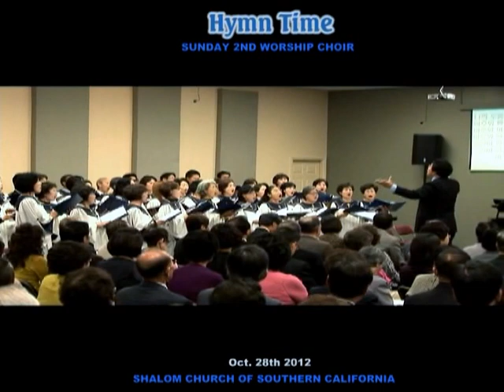주일 2부성가 영상 -- 내가 산을 향하여 - 2부 성가대 -- 2012년10월28일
Hymn Time --Sunday 2nd Worship Choir - Oct 28th 2012

남가주 샬롬교회 / Shalom Church of Southern California